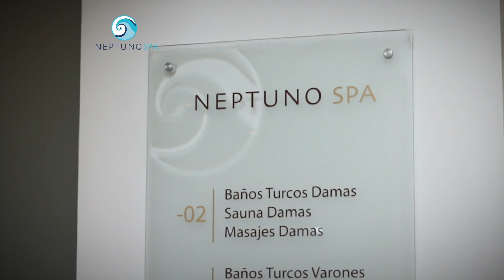BASE SPA NEPTUNO 1